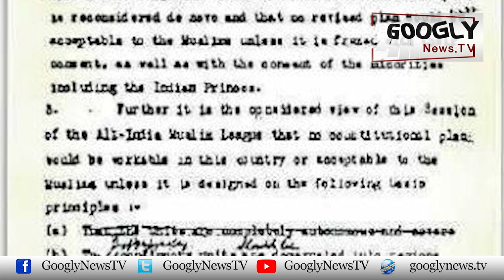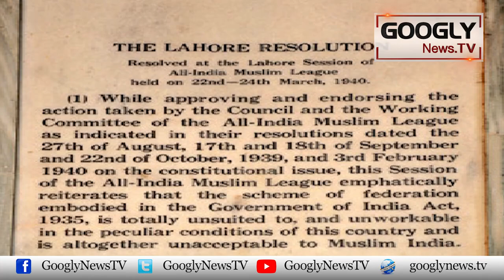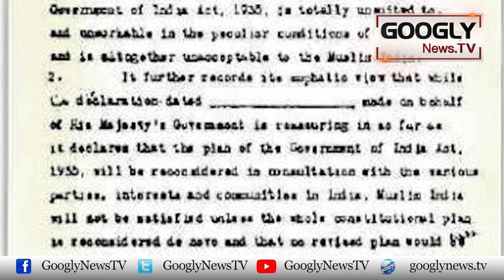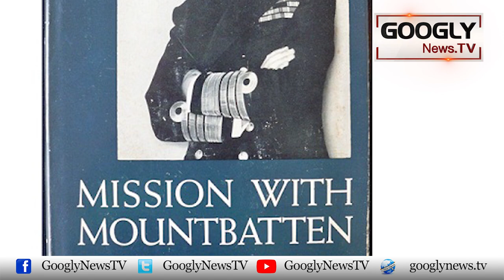Kiya Jinnah Nai Qarardad-e-Pakistan Majboori Mein Apnaye Thi? | Googly News TV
Kiya Jinnah Nai Qarardad-e-Pakistan Majboori  Mein Apnaye Thi?